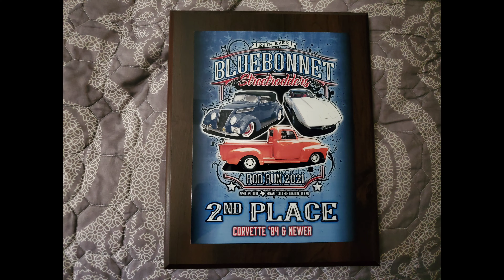I PLACED 2nd In MY FIRST CAR SHOW With My C7 CORVETTE! OMG!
Hey everyone welcome back to another video! Today I went to a local car show in my area and entered my car in. It was a great show and many cars showed up, hanging with my friends was so much fun! I ended up winning 2nd place in the '84 and newer corvette class! I can't belive I won and placed in the event! I feel so fortunate to have this happen! I can't wait to attend more car shows in the future! I hope you enjoy the video!

Some Gear Used to Film:

Samsung Galaxy Note 10+

Joby Phone Tripod

GoPro Hero 9 Camera

GoPro Suction Mount

GoPro Floating Hand Grip

GoPro Action Quick Clip

60-Inch Lightweight Tripod